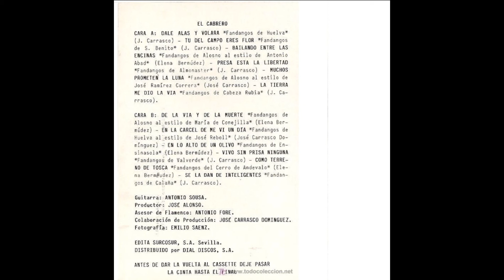El Cabrero Fandangos de Huelva Cassette 1981 En la carcel me vi un dia